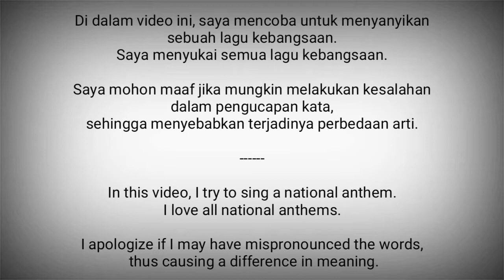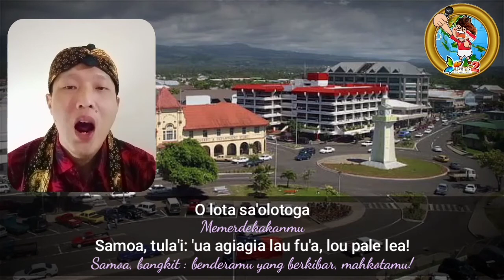Samoa National Anthem - O Le fu'a O Le Sa'olotoga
O Le fu'a O Le Sa'olotoga adalah lagu kebangsaan Samoa.

Lirik dan lagu digubah oleh Sauni Iiga Kuresa.

Samoa mengadopsinya sebagai lagu kebangsaan sejak merdeka dari Selandia Baru pada tahun 1962.

Samoa adalah negara di Oseania / Pasifik
Ibukota : Apia

Sumber :
- Wikipedia
- National Anthems Instrumental